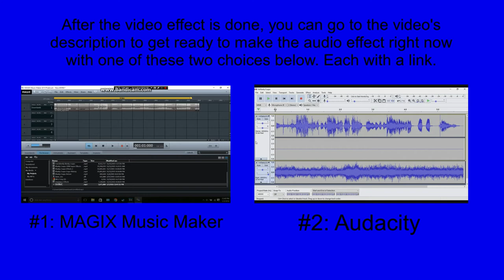How To Make Secret Sounds On Sony Vegas Pro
Let's learn how to make Moving Sounds effect on Vegas Pro.

Instructions:

Step 1: You'll watch the video on how to make Moving Sounds's video effect.

Step 2: You will get a link to get the "Moving Sounds" soundtrack that's in the folder full of thirty-six vocoder soundtracks.

or